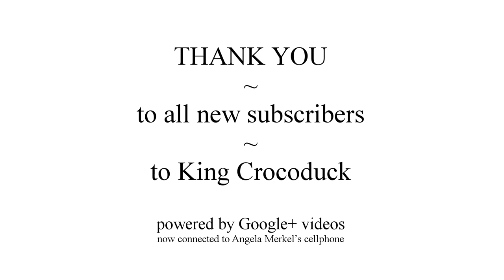The Roasted Chicken Argument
at 1h 44min

This is a new format I am trying out: Essay and unscripted video (took a few times) Please tell me what you think about that. Note that I will continue making Celestial Mechanic episodes.

The recent changes to Google+ videos, are further motivation to expand activity on my website. There you also get the ability to comment, however currently only moderated (I have not yet have the time to set up custom comment system).